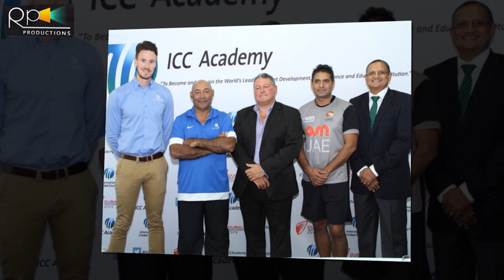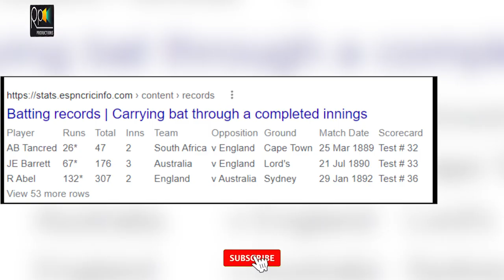Mudassar Nazir The Lost Legend Cricketer | Mudassar Nazar | Then And Now